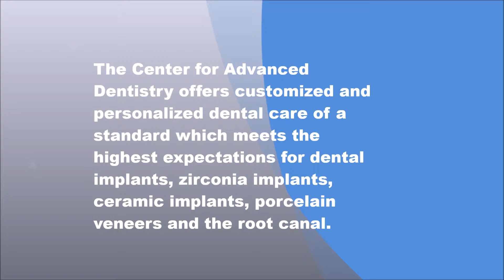Ceramic Implants in Queens , NY - Center for Advanced Dentistry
The Center for Advanced Dentistry offers customized and personalized dental care of a standard which meets the highest expectations for dental implants, zirconia implants, ceramic implants, porcelain veneers and the root canal.

We are a Cosmetic Dentist, Emergency Dentist, Biological Dentist and Holistic Dentist with a holistic approach to help you with your dental emergency.

With state-of-the-art technology, meticulousness, knowledge and understanding of holistic methods, our oral health professionals provide patients with the finest mouth care that transforms a middling set of teeth into a magnificent smile.